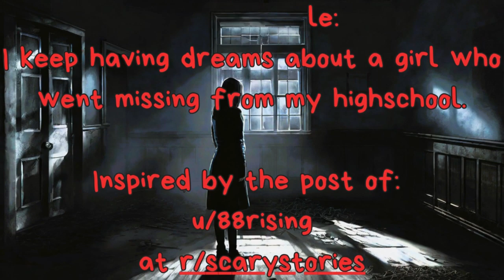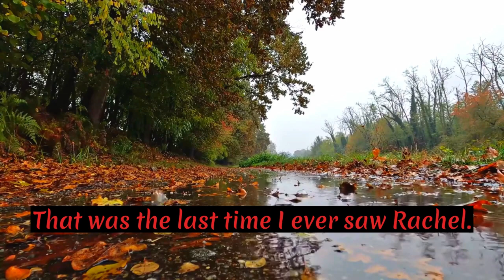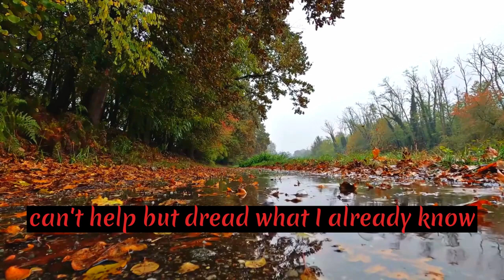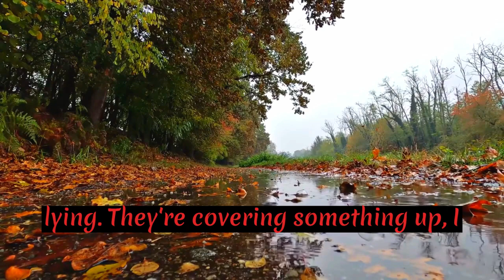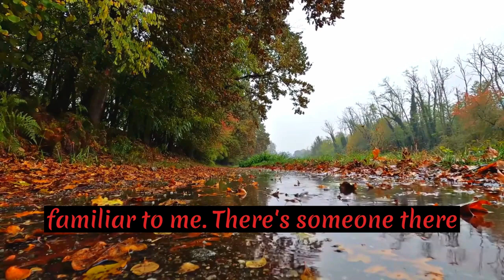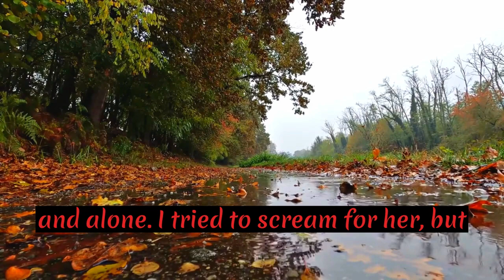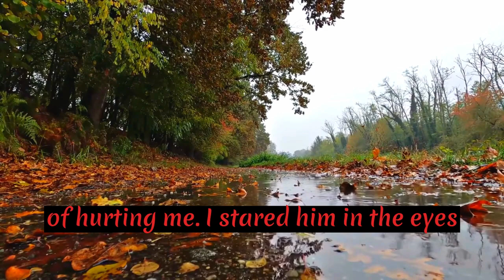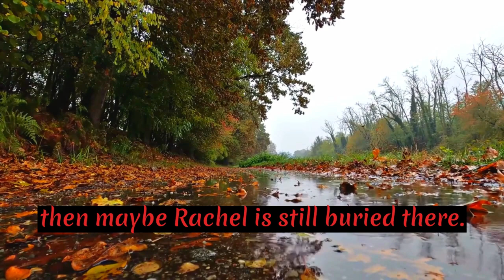The Shocking Truth About Rachel's High School Disappearance | Full Eerie Story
Hey there, lovely viewers! In today's video, I'm going to take you on a journey into the mysterious world of dreams and missing persons. Join me as we explore the spine-tingling tale of "I Keep Having Dreams About a Girl Who Went Missing from My High School."

It's a personal story that's been haunting me, and I can't wait to share it with you.

👦📖 My Story:

Hey, everyone, I'm just your everyday guy, and this story takes place on 12/22/2020, at 11:22 pm. Picture this: I'm 24 years old, living far away from my hometown, and I haven't thought about high school in years. But recently, strange dreams have been pulling me back to those old memories.

For six consecutive nights, my dreams have been retelling the enigmatic story of Rachel, a girl who went missing from my high school. Join me as we dive deep into the eerie details of her disappearance, the mystery surrounding her family, and the unsettling dreams that have taken over my nights.

👥💭 Rachel's Disappearance:

Rachel was a mysterious figure in our high school, known for her reserved nature and association with a select group of people. Then, something sinister occurred: her older brother, Carson, was sent to a mental institution without explanation. Rachel's life took a dark turn, and she disappeared shortly after. No one ever saw her again.

🛏️ The Never-Ending Dreams:

I've tried everything to block out these haunting memories, but they just won't go away. Every night, I'm forced to relive the events of my past, and Rachel's enigmatic presence is impossible to escape. Are these dreams a message? Is she trying to tell me something?

✨ The Dream Sequence:

The dreams appear to be moving in chronological order, which terrifies me. I know what's coming, and I can't help but be afraid to sleep. But I know I must, to see Rachel again.

In my last entry, things took a dark turn. The dream was distorted and dark, and I found myself in an unfamiliar room. There, I witnessed a violent confrontation between Rachel and her brother, Carson. It left me with more questions than answers.

🔎 Unravelling the Mystery:

Desperate for answers, I decided to dig into the family's background. What I discovered was shocking. Their family was wealthier and more powerful than I had imagined. However, the details about Rachel and her brother were shrouded in secrecy.

After a phone call to the psychiatric hospital where Carson was supposed to be, I learned that he had never been a patient there. They were hiding something, and I was determined to uncover the truth.

🌙 The Final Dream:

As the dreams continued, they grew more intense and real. It felt like fate was trying to tell me something. The last dream was the most horrifying. I found myself in a situation where I was reliving Rachel's experiences, and the terror reached a chilling climax.

😨 The Dark Revelation:

As I reached the climax of my dreams, the darkness overwhelmed me. I won't spoil it here, but it's a moment that changed everything. I woke up, unsure of whether to call the police or remain silent.

📞 The Anonymous Tip:

With trembling hands, I decided to make an anonymous call to my hometown's police department. I reported the information I had, hoping that it might lead to some closure.

📰 The Outcome:

And then, a shocking update on the news - Rachel's body had been found, buried beneath the bleachers. It's a bittersweet ending to a haunting story. I feel a mix of relief and devastation, knowing what really happened to her.

🙏 Final Thoughts:

This has been an incredibly personal and haunting journey. I hope that sharing this story brings some closure for me and raises awareness about the importance of seeking answers and justice.

Stay curious, stay vigilant, and never stop seeking the truth. Until next time! 😊🕵️‍♂️